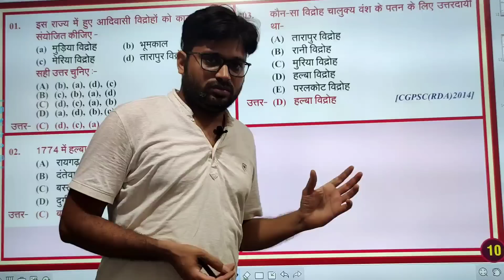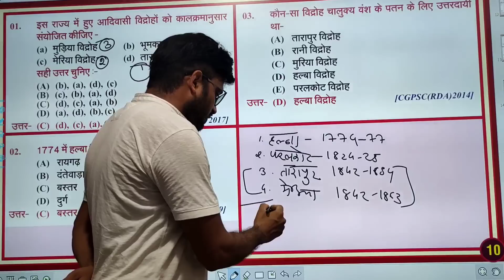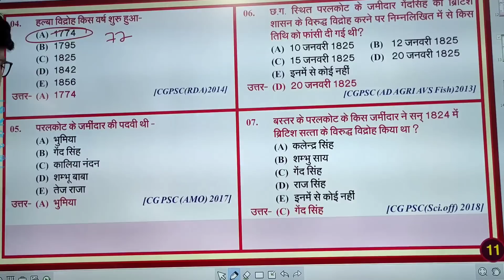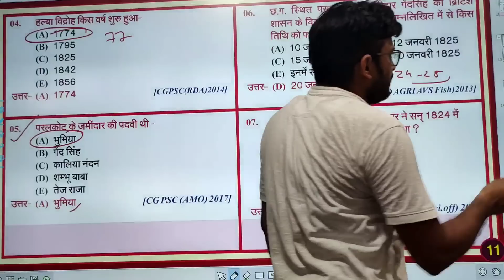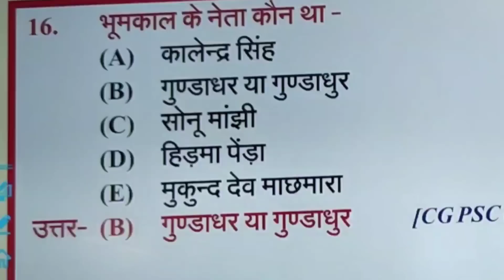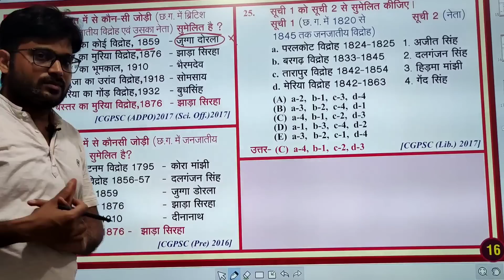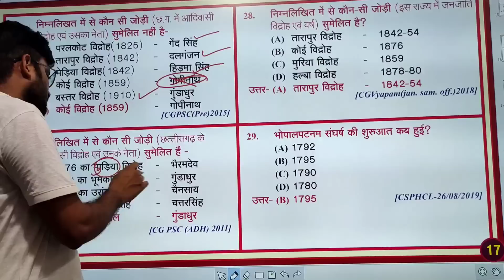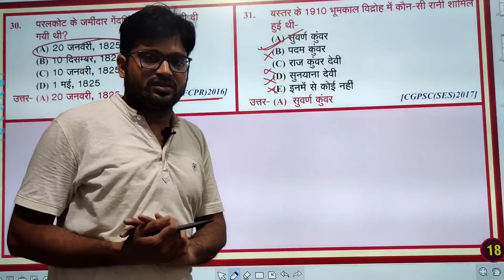जनजाति विद्रोह से पूछे जाने वाले प्रश्न cgpsc CGVYAPAM Harirampatel sir cg special study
CGPSCpre and mains